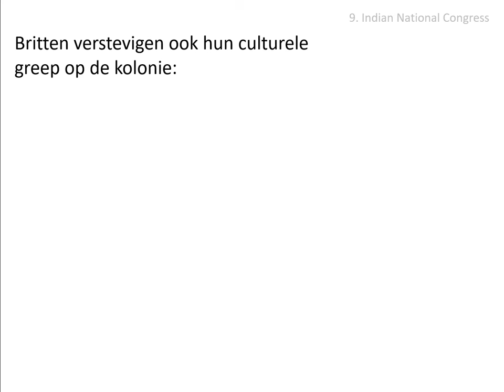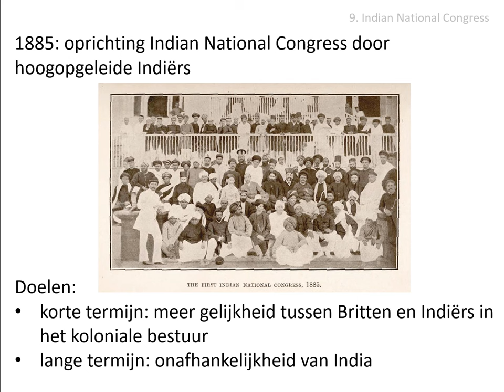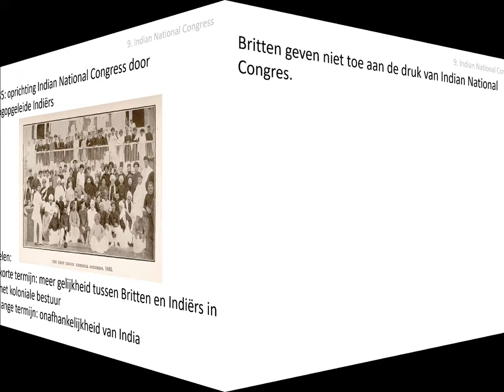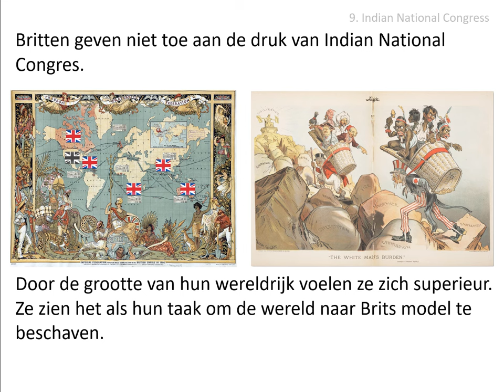9. Indian National Congres (HAVO HC 'Britse rijk' - vanaf 2021!)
Uit de stofomschrijving:
Vanuit een gevoel van superioriteit voerden de Britten de Engelse taal, hun rechtssysteem en hun onderwijssysteem in. Hoogopgeleide Indiërs richtten hierop in 1885 het Indian National Congress op. In eerste instantie streefden zij naar gelijke kansen binnen het Brits-Indische bestuur. De Britten gaven hier niet aan toe. De ontwikkeling van Groot-Brittannië tot grootmacht bepaalde hun zelfbeeld. Zij zagen het als hun taak om de wereld naar Brits model te beschaven.